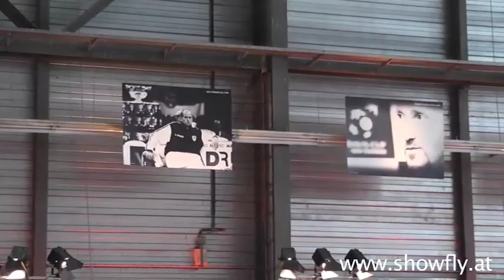Davis Cup Austria-France, Alexander Balzer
Sensation: First time that a modeling aeromusical was shown in the break on Friday - 2011/03/04 and Sunday - 2011/03/06 - at the Davis Cup in Hangar III at the VIE, Schwechat, Austria. Alexander presented a perfect show, nearly 5000 visitors each day saw this exhibition. Thank's to the ITV and OetV.